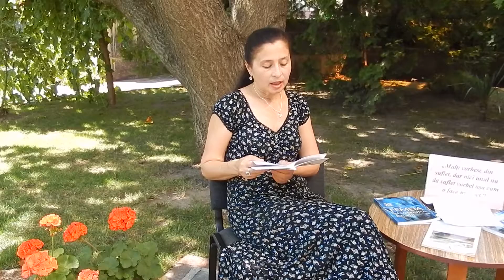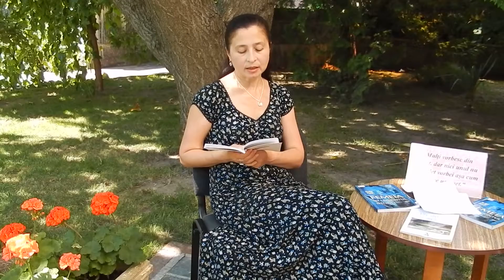Rucsacul de vacanță - Irina Nechit, lecturi din creația proprie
Rucsacul de vacanță continuă să ne uimească cu lecturi inedite din creația proprie a poetei Irina Nechit și cu un recital de poezie a nepoțelei sale Teodora Vasiliu.